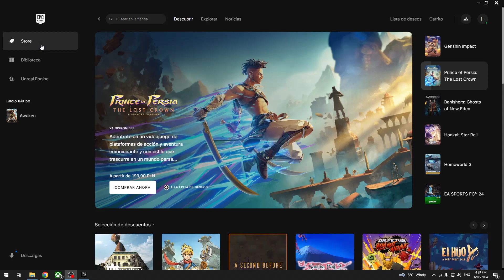Cómo Desinstalar Juegos en Epic Games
¡Saludos, jugadores! En este tutorial, te mostraremos la manera sencilla y rápida de desinstalar juegos en tu biblioteca de Epic Games. Si tu disco duro necesita un respiro o simplemente quieres organizar tu espacio de almacenamiento, aprenderás a deshacerte de juegos que ya no necesitas, sin perder datos importantes.

Descubre los pasos clave para desinstalar juegos de manera efectiva, y también te daremos algunos consejos sobre cómo gestionar tu biblioteca para una experiencia de juego más fluida. ¡Optimiza tu espacio y juega sin preocupaciones!